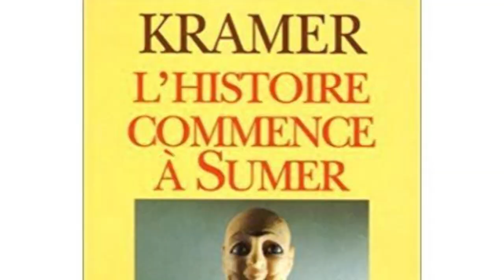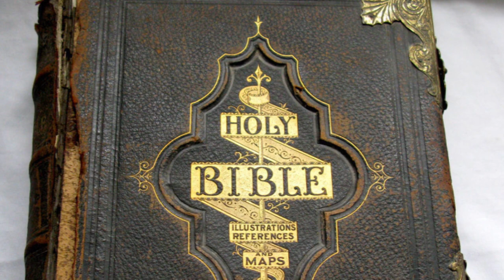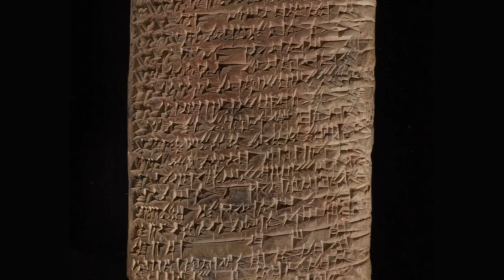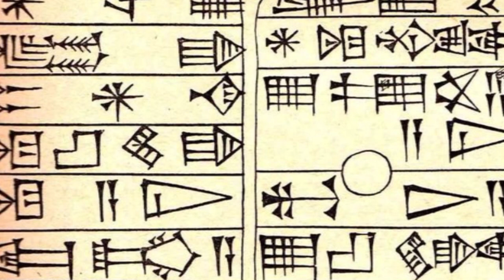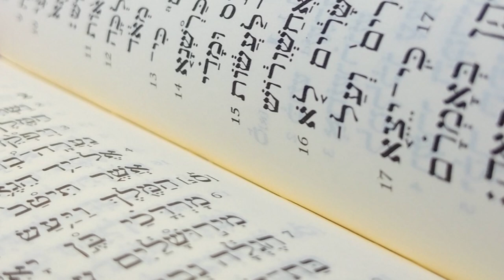The life of a priestess in Ancient Mesopotamia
Priestess of love: why the first poetesses and female astronomers in history gained fame as “Whores of Babylon”

What if You become a concubine of the Sultan for one day? 10 unexpected facts about harem!